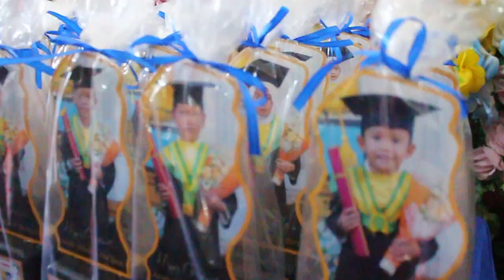LAGU PAGIKU CERAH KU MATAHARI BERSINAR RA DIPONEGORO 168 MENGANTI RAWALO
cannel ini merupakan media  Dakwah Melalui Sholawat,